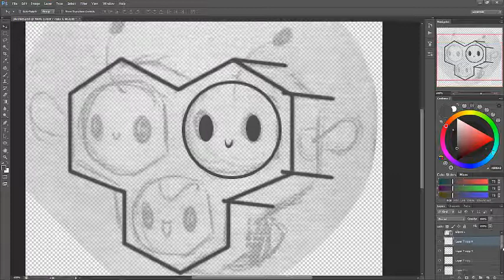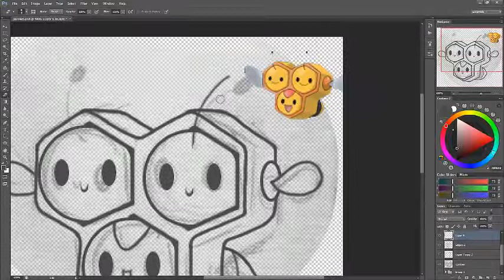Combee Plushie Speedpaint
Plushie made for the site Pokeheroes.com.
Real time: around 25 minutes.

Song: The Busy Bee